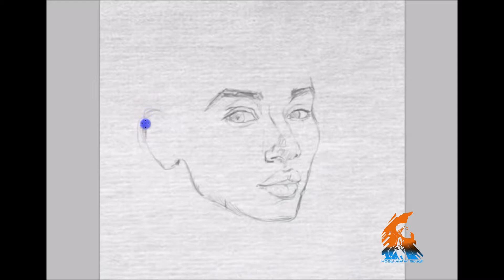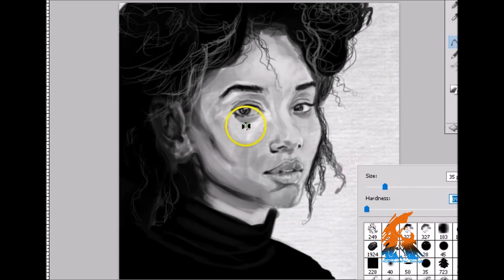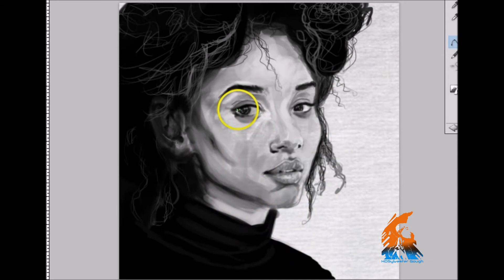Charm_Painting Session 23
Welcome to HDSylvester

Want to see the painting process, or demonstrations from their infancy to a glorious finish.

Explore Color, Value, Shapes, Brushes, and Masking techniques.
The goal of HD is to Inspire all artist alike to continue, rekindle, ignite, invigorate, revitalize, and bolster the creativity in them.

Live, Learn, & Create
Artist: Damiano Baldoni
Track: Celtic Warrior
Album Lost Dinasty